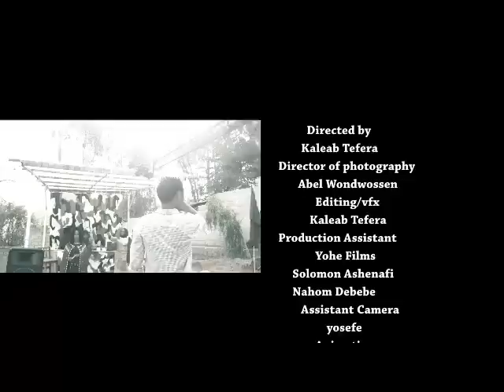Ras Yohannes - Jedhime (ጄዲሜ) [NEW! Ethiopian Music Video 2015] - DireTube